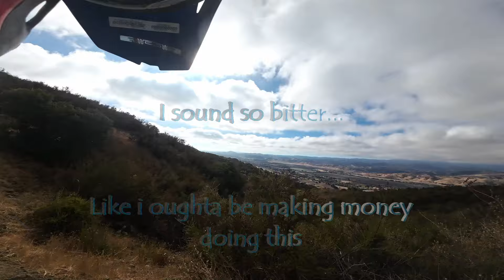Most fun dirtbike racing| Coyote Creek Sprint Enduro 2024| Metcalf Motorcycle Park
C Super Senior is my class in Sprint Enduro racing. Not terribly fast or good but I get in a few good crashes now and again.
This one is in a moderate sized park that packs in 20 to 30 miles of Enduro style racing. Amazingly able to include some motocross track (thankfully Timekeepers Motorcycle Club excluded the supercross style jumps), some bluegroove track, some singletrack, some almost endurocross,  and some wide open gravely sweeping roads that are fun to open up on.  Three loops that include three tests apiece make it a laid back format that allows you to come back to your staging area a few times to sit back, get a snack, talk to your friends, and do some bike maintenance if its needed.  I had a good time!